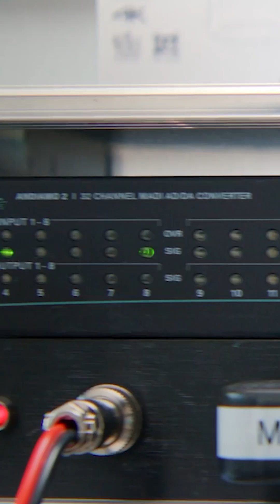👉 How we engineer sound for every ride 🚀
Cardo Sound Labs — where rides meet next-level sound.

📍 Straubing, Germany.
💡 160+ years of audio expertise.
🌬️ Wind tunnels. 🔬 Test chambers.

🔥 One mission: push sound to the limit.
Unforgettable rides. Unstoppable audio. 🚀🏍️